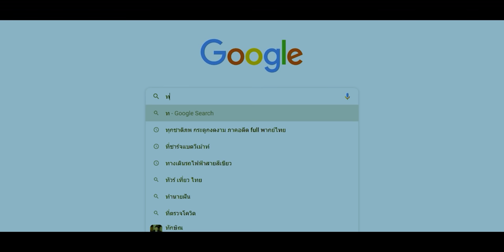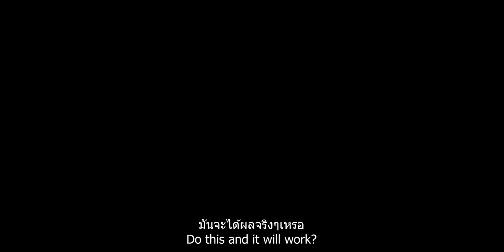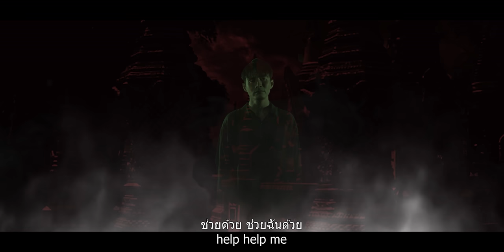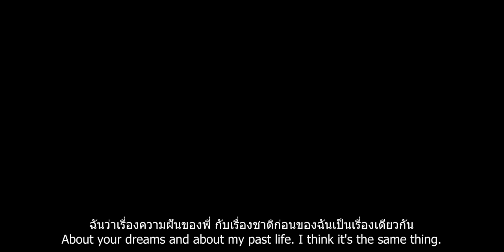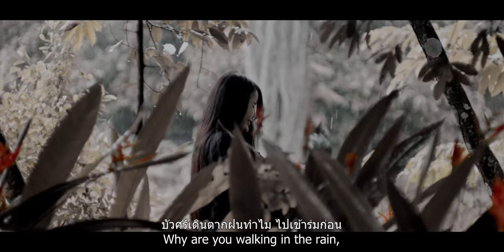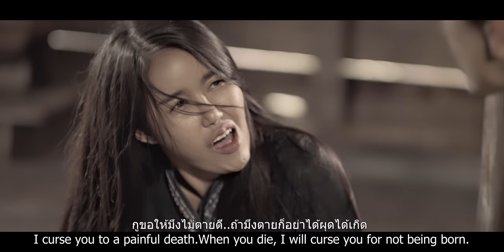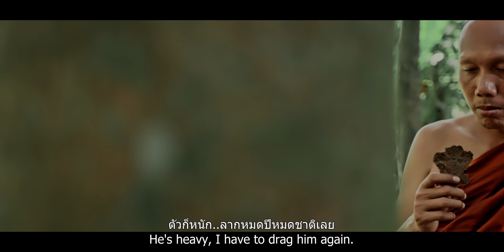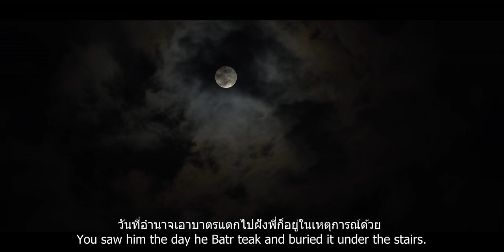บาตรแตก สาแหรกขาด (เต็มเรื่อง)|หนังหลอน |Haunting story#subtitle#สร้างสรรค์โดย ทวิน เคล้าเครือ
เรื่องราวการล้างอาถรรพ์ของบาตรแตกข้ามภพชาติ